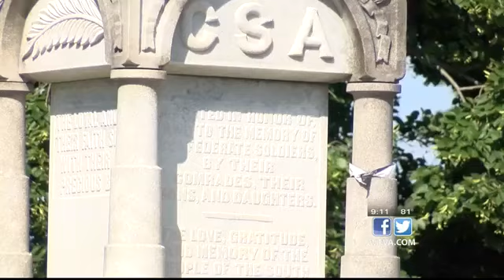Request made for a Confederate monument to be moved at the Lee County Courthouse in Tupelo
A spotlight is now on the confederate statue at the intersection of Broadway and Court Street.